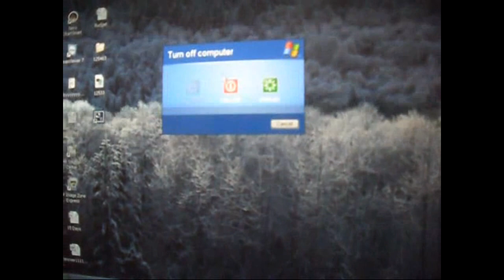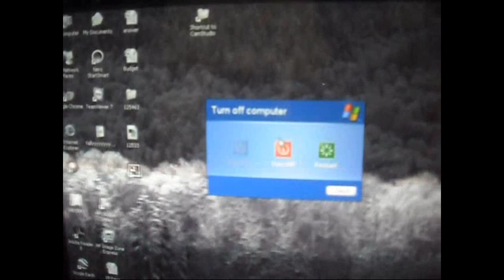How to Turn off Computer First Time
Recently, I taught to turn off the computer to my new employee who does not know to A, B and C of Computer. You should also teach other computer's A, B and C like me.